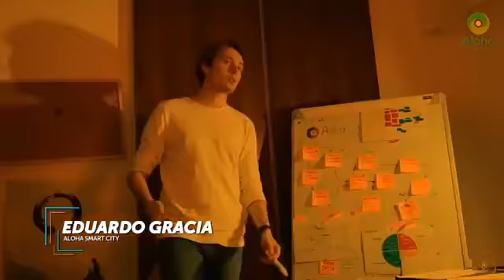Semana Virtual del Turismo - Bogotá y Región, el mejor destino para visitar